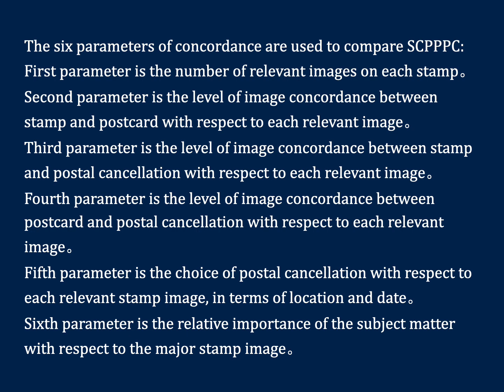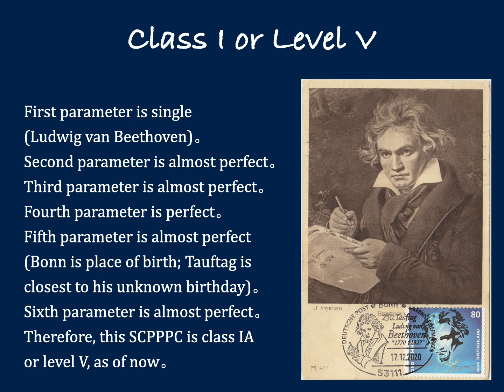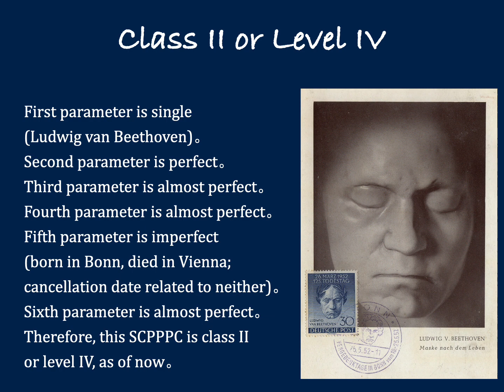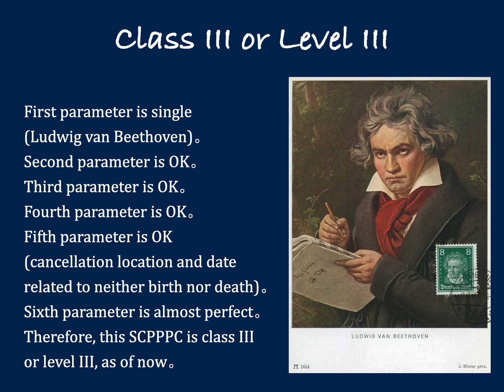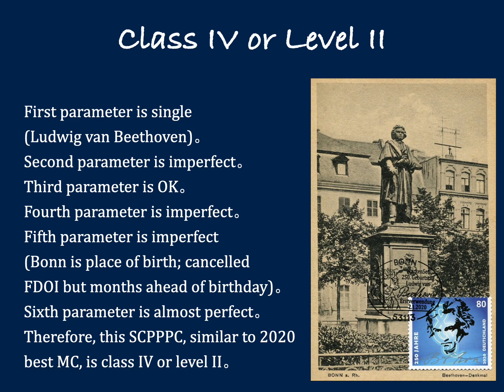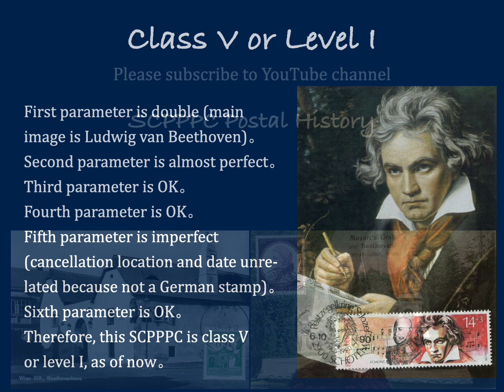SCPPPC - Concordance parameters and Preliminary Classification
Abbreviation for Stamp Concordant Picture in Picture Post Card is SCPPPC. We created this new term in order to distinguish it from maximum cards /maxicards. The latter offered only qualitative description but no quantitative classification. Our intellectual exercise here may or may not be appropriate for maximum cards /maxicards and must be investigated further, debated among various options, agreed upon by collectors before being incorporated into future versions of rules and regulations governing maximaphily.